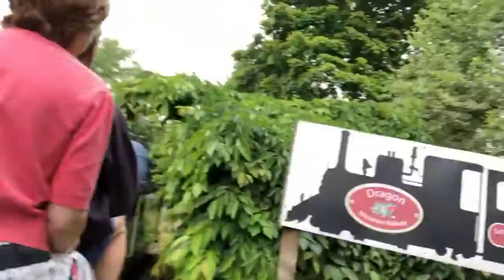Eddie on little train.